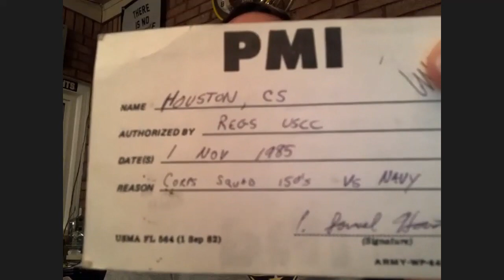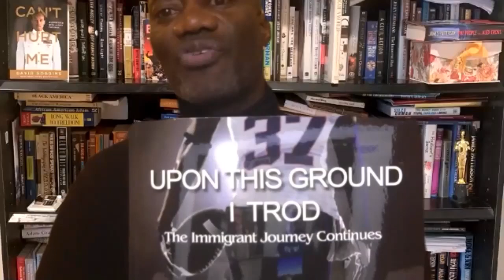Its UMass Week: Army Football Huddle With Guest Author, USMA Parent Patrick Morrison on SALRadio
Its UMass Week: Army Football Huddle with special guest Patrick Morrison, author, former NFL player, West Point parent of Army senior linebacker Malkelm Morrison.

In the Huddle this week are Col. Sam Houston'87, Steve Chaloult'92, SALRadio staff Richard Miller, Jack McGuirk and Ken Kraetzer.

This is a production of SALRadio.